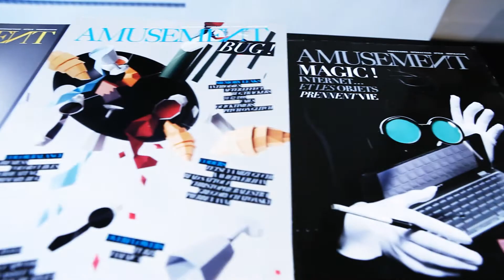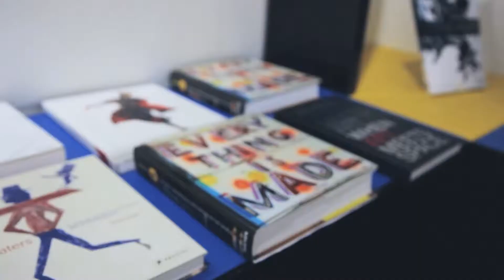W Paris - Opera loves design and designers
Flying past the Eiffel Tower, down tree-lined boulevards, past bustling bars, and storied streets, a Spark explodes into a cascade of glittering embers. Discover what's new and next in Parisian design and feel the energy of Paris.